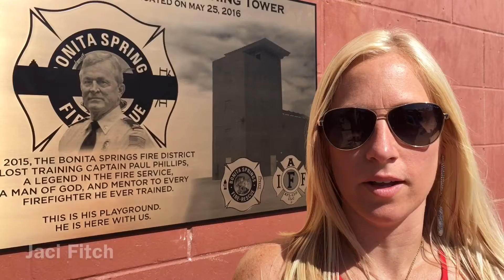Capt. Paul Phillips Dedication Ceremony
The Training Tower at Bonita Springs Fire Control & Rescue District Station 4 in was dedicated in memory of Paul Phillips Wednesday, May 25, 2016. A 32-year veteran, Phillips, 58, died falling in a hunting accident in Dec. 2015.